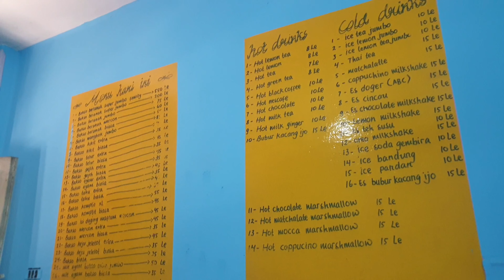TERNYATA ADA WARUNG BAKSO DI MESIR | KULINER KHAS INDONESIA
Hai... Hai... Hai... Guys.
selamat datang kembali. nah kali ini, aku mau ngeliatin ke kalian, kalau ternyata di mesir itu ada warung bakso juga loh, jadi, bagi kalian yang rindu akan cita rasa bakso nusantara, bisa lansung mengobatinya dengan datang ke warung bakso ini guys.
selamat menonton, semoga bermanfaat guys.